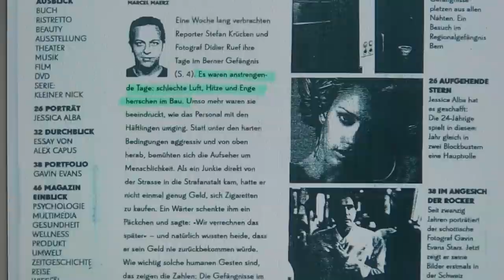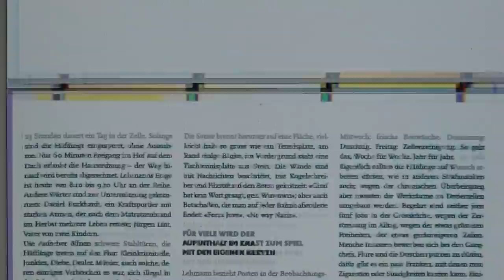Centre de Détention Tortionaire Suisse Amthaus Berne dans la Suisse Nazie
Des milliers de personnes étrangères sont été sévèrement torturé ici par du CODE O2T principalement et ensuite intentionellement suicidé. À voir "Le Pharaon Show" de giureh pour en savoir plus. Dans le Blick et journal le plus grand en Suisse on peut trouver en 2005 des témoignages, que des etres humains y sont sévèrement torturé et tenu comme des cobayes dans des cellules sans assez d`oxygène pour vivre dans le but prémédité de les suicider.